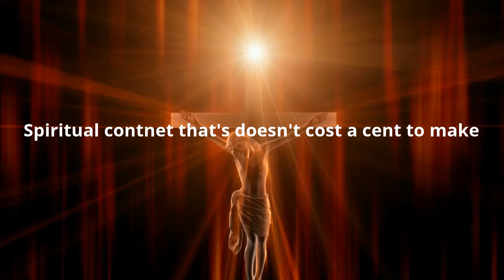Kalogio Studios Honest Trailer